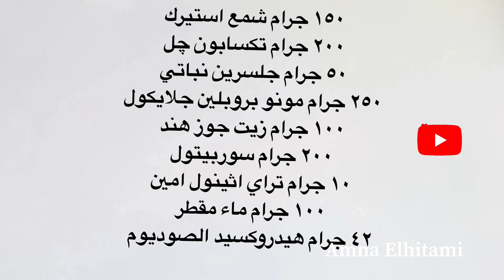طريقة عمل صابون جلسرين تكسابوني زجاجي في amna Elhitami | خمس دقايق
طريقة عمل صابون جلسرين تكسابوني زجاجي في خمس دقايق
المقادير
١٥٠ جرام شمع استيرك
٢٠٠ جرام تكسابون جل
٥٠ جرام جلسرين
٢٥٠ جرام مونو بروبلين جلايكول
١٠٠ جرام زيت جوزهند
٢٠٠ جرام سوربيتول
١٠ جرام تراي اثينول امين
١٠٠ جرام ماء مقطر
٤٢ جرام هيدروكسيد الصوديوم

How to make glycerin soap, glass, in five minutes
 Ingredients
 150 grams of stear wax
 200 grams of texapon gel
 50 grams of glycerin
 250 grams of mono propylene glycol
 100 grams of coconut oil
 200 grams of sorbitol
 10 grams Triethynolamine
 100 grams distilled water
 42 grams of sodium hydroxide

Comment faire du savon à la glycérine, du verre, en cinq minutes
 Ingrédients
 150 grammes de cire de stéar
 200 grammes de gel texapon
 50 grammes de glycérine
 250 grammes de mono propylène glycol
 100 grammes d'huile de coco
 200 grammes de sorbitol
 10 grammes de triéthynolamine
 100 grammes d'eau distillée
 42 grammes d'hydroxyde de sodium

Como fazer sabão de glicerina, vidro, em cinco minutos
 Ingredientes
 150 gramas de cera de estear
 200 gramas de gel texapon
 50 gramas de glicerina
 250 gramas de mono propilenoglicol
 100 gramas de óleo de coco
 200 gramas de sorbitol
 10 gramas de trietinolamina
 100 gramas de água destilada
 42 gramas de hidróxido de sódio

Cómo hacer jabón de glicerina, vidrio, en cinco minutos.
 Ingredientes
 150 gramos de cera de estear
 200 gramos de gel de texapón
 50 gramos de glicerina
 250 gramos de monopropilenglicol
 100 gramos de aceite de coco
 200 gramos de sorbitol
 10 gramos de trietinolamina
 100 gramos de agua destilada
 42 gramos de hidróxido de sodio

Come fare il sapone alla glicerina, vetro, in cinque minuti
 ingredienti
 150 grammi di cera stearata
 200 grammi di texapon gel
 50 grammi di glicerina
 250 grammi di glicole mono propilenico
 100 grammi di olio di cocco
 200 grammi di sorbitolo
 10 grammi di trietinolamina
 100 grammi di acqua distillata
 42 grammi di idrossido di sodio

पांच मिनट में ग्लिसरीन सोप, ग्लास कैसे बनायें
 सामग्री
 150 ग्राम स्टीयर वैक्स
 200 ग्राम टेक्सापोन जेल
 50 ग्राम ग्लिसरीन
 250 ग्राम मोनो प्रोपलीन ग्लाइकोल
 100 ग्राम नारियल का तेल
 200 ग्राम सोर्बिटोल
 10 ग्राम ट्राइथिनॉलमाइन
 100 ग्राम डिस्टिल्ड वॉटर
 42 ग्राम सोडियम हाइड्रॉक्साइड

如何在五分钟内制成甘油皂，玻璃
 原料
 150克硬蜡
 200克texapon凝胶
 50克甘油
 250克单丙二醇
 100克椰子油
 200克山梨糖醇
 10克三乙胺
 100克蒸馏水
 42克氢氧化钠

Πώς να φτιάξετε σαπούνι γλυκερίνης, γυαλί, σε πέντε λεπτά
 Συστατικά
 150 γραμμάρια κεριού στεατού
 200 γραμμάρια τζελ τεξάπων
 50 γραμμάρια γλυκερίνης
 250 γραμμάρια μονοπροπυλενογλυκόλης
 100 γραμμάρια λάδι καρύδας
 200 γραμμάρια σορβιτόλης
 10 γραμμάρια τριαιθυνολαμίνης
 100 γραμμάρια απεσταγμένου νερού
 42 γραμμάρια υδροξειδίου του νατρίου

Как сделать стеклянное глицериновое мыло за пять минут
 Ингредиенты
 150 грамм стеарового воска
 200 г геля тексапон
 50 грамм глицерина
 250 граммов монопропиленгликоля
 100 грамм кокосового масла
 200 грамм сорбита
 10 грамм триэтиноламина
 100 грамм дистиллированной воды
 42 грамма гидроксида натрия

گلیسرین صابن ، گلاس ، پانچ منٹ میں کیسے بنائیں
 اجزاء
 150 گرام اسٹیر موم
 200 گرام ٹیکسٹون جیل
 گلیسرین 50 گرام
 مونو پروپیلین گلیکول کا 250 گرام
 100 گرام ناریل کا تیل
 200 گرام سوربیٹول
 10 گرام ٹرائیتھینالومائن
 100 گرام آسوندہ پانی
 42 گرام سوڈیم ہائیڈرو آکسائیڈ

איך מכינים סבון גליצרין, זכוכית, בחמש דקות
 רכיבים
 150 גרם שעוות סטיר
 200 גרם ג'ל טקסאפון
 50 גרם גליצרין
 250 גרם מונו פרופילן גליקול
 100 גרם שמן קוקוס
 200 גרם סורביטול
 10 גרם טריאתינולאמין
 100 גרם מים מזוקקים
 42 גרם נתרן הידרוקסיד

Paano gumawa ng sabon ng glycerin, baso, sa loob ng limang minuto
 Mga sangkap
 150 gramo ng stear wax
 200 gramo ng texapon gel
 50 gramo ng gliserin
 250 gramo ng mono propylene glycol
 100 gramo ng langis ng niyog
 200 gramo ng sorbitol
 10 gramo Triethynolamine
 100 gramo na dalisay na tubig
 42 gramo ng sodium hydroxide

5 분 안에 글리세린 비누, 유리 만드는 법
 성분
 스테 어 왁스 150g
 200g의 텍 사폰 젤
 글리세린 50g
 모노 프로필렌 글리콜 250g
 코코넛 오일 100g
 소르비톨 200g
 트리에 티 놀아 민 10g
 증류수 100g
 수산화 나트륨 42g

5分でグリセリン石鹸、ガラスを作る方法
 材料
 150グラムのステアワックス
 200グラムのテキサポンゲル
 グリセリン50グラム
 250グラムのモノプロピレングリコール
 ココナッツオイル100グラム
 200グラムのソルビトール
 10グラムのトリエチノールアミン
 100グラムの蒸留水
 42グラムの水酸化ナトリウム

لشراء الخامات  👇🏻👇🏻👇🏻

الخامات من نيرول شارع الجيش

المكونات موجودة في اخر الفيديو
ممكن تخدي سكرين شوت او تنقليها

صابون-ـجلسرين مشروع صغير مشروع مربح royalty soaps cold process soap